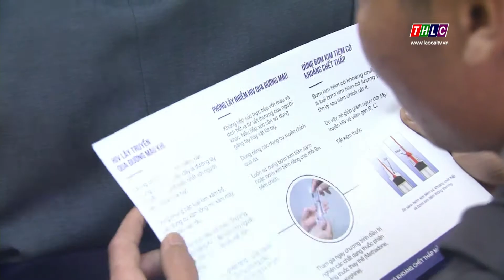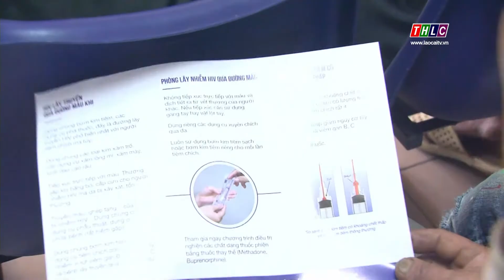Nhiều giải pháp hạn chế nguy cơ lây nhiễm HIV/AIDS trong cộng đồng | THLC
Laocaitv.vn - Một trong những “con đường” chính làm lây lan HIV/AIDS ra cộng đồng là việc những người nghiện ma túy có HIV/AIDS sử dụng chung kim tiêm. Vì vậy, để hạn chế nguy cơ lây nhiễm HIV/AIDS, thời gian qua các cơ quan, đơn vị liên quan trên địa bàn tỉnh Lào Cai đã quan tâm thực hiện tốt công tác quản lý cai nghiện tại các cơ sở tập trung; điều trị nghiện ma túy cho những người nghiện bằng thuốc thay thế methadone tại các cơ sở điều trị methadone xã hội hóa và các cơ sở điều trị “3 trong 1”. Qua đó góp phần hạn chế số người nhiễm HIV/AIDS mới trên địa bàn tỉnh.

Đài Phát thanh - Truyền hình Lào Cai